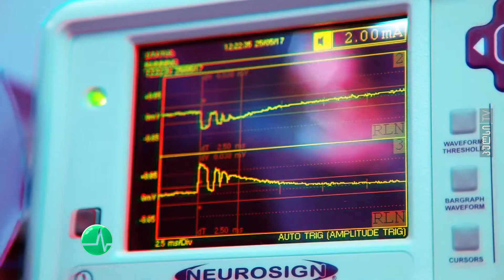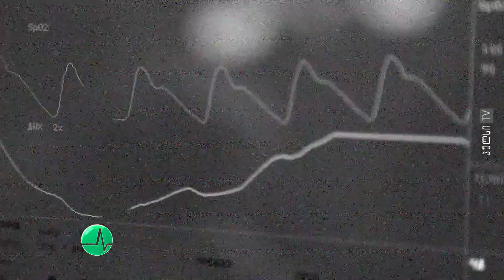ქირურგია მარდალეიშვილის სამედიცინო ცენტრში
მარდალეიშვილის სამედიცინო ცენტრის ლაივ ქირურგია ტელეკომპანია პულსის ეთერში- ანონსი.